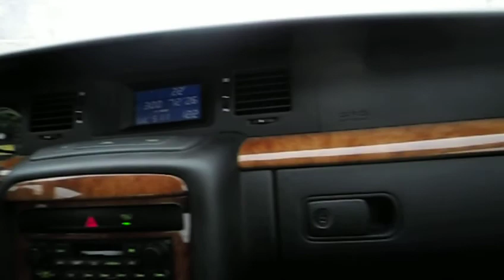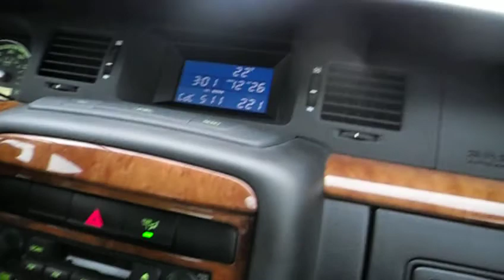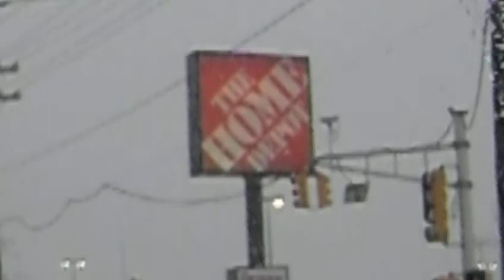nevada navideña 2010 new jersey